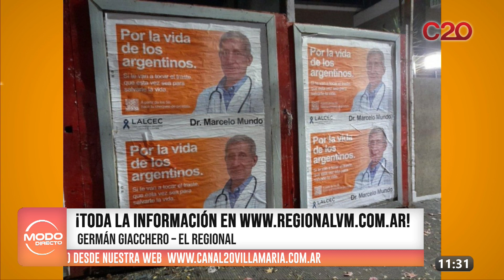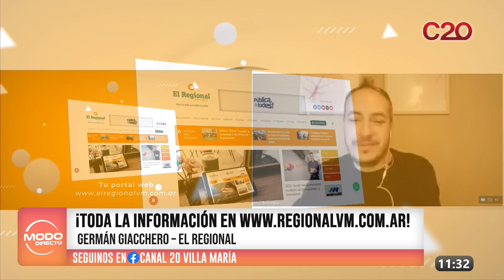MODO DIRECTO | ¡ENTERATE DE TODO EN ELREGIONALVM.COM.AR! - GERMAN GIACCHERO